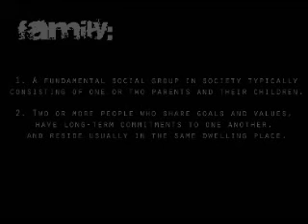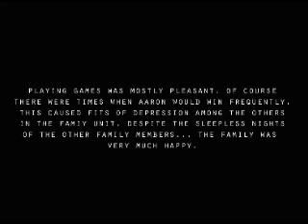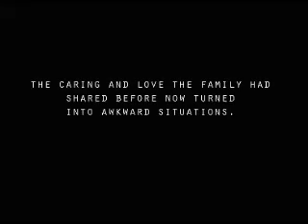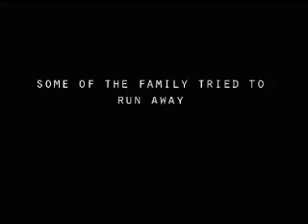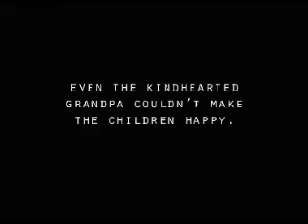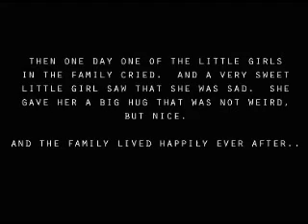A Family Story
Family video of epic proportions